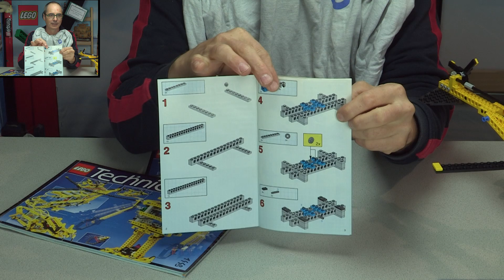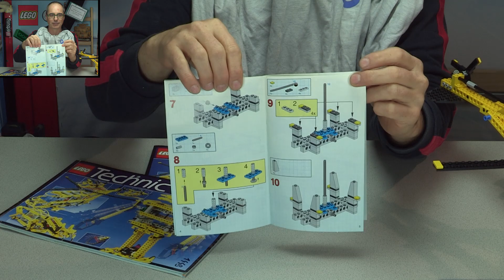LEGO® 8277-1 Review: großer Technic Universalkasten (Hubschrauber) vom Jahr 1997 - LY-00501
Heute wird es wirklich groß.

00:00:00 zum neugierig machen
00:00:16 bunte Bilder und Titel
00:00:34 ein Hallo-Halli
00:00:57 ich habe euch etwas mitgebracht
00:01:27 ich habe euch noch etwas mitgebracht
00:02:01 die Drehung
00:03:24 die Vermessung
00:04:30 ganz tolle Sachen
00:08:47 etwas Hintergrundinformation
00:14:14 die Hausübung
00:17:30 bis später bis dann
00:19:02 vor und zurück

Dieses Set bei Bricklink®: Original und PDF

Dieses Set bei Brickset®: LA-97109 großer Technic Universalkasten (Hubschrauber) - LNR 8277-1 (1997)

Dieses LEGO® Set wird im Eitle Kinderkram unter der Inventarnummer LA-97109 geführt.

Dieses Video enthält keine bezahlte Werbung, ist jedoch ein Werbevideo für das

Flipperstein Schmatz hat nichts mit der LEGO® Group zu tun, die LEGO® Group hat nichts mit Flipperstein Schmatz zu tun. In diesem YouTube® Kanal werden lediglich Ausstellungsgegenstände des eitle Kinderkram Neulengbach vorgestellt.

Alle Playlisten inkl deren Videos unterliegen dem Copyright von eitle filme bzw Daniel (Flipperstein) Schmatz. Die Verwendung dieser Videos, Teilen dieser Videos oder anderen Inhalten davon ist grundsätzlich untersagt sofern keine schriftliche Genehmigung von Daniel Schmatz bzw alles Eitle by Daniel Schmatz vorliegt.

LEGO® Katalog 1990 vorgelesen mit Meinung Teil 2 für Österreich (921388-A) vom Jahr 1990 vom 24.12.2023

LEGO® Katalog 1990 vorgelesen mit Meinung Teil 1 für Österreich (921388-A) vom Jahr 1990 vom 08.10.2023